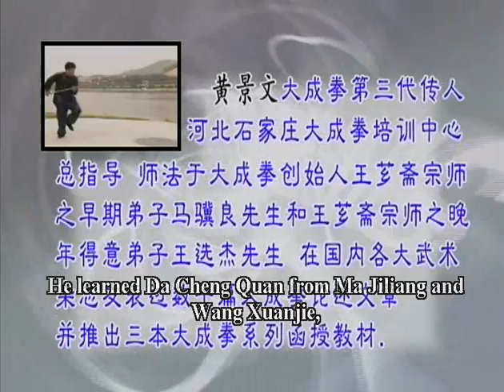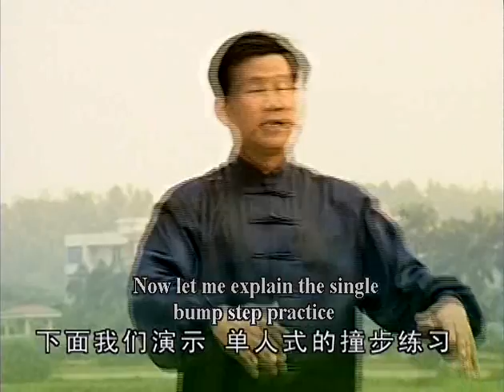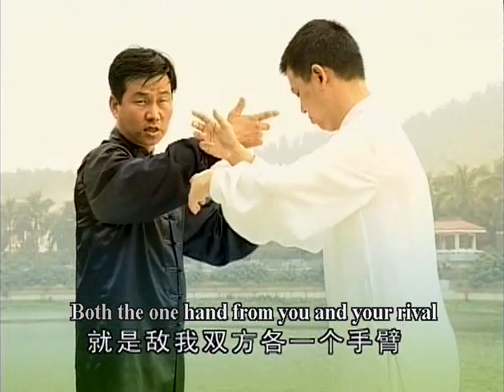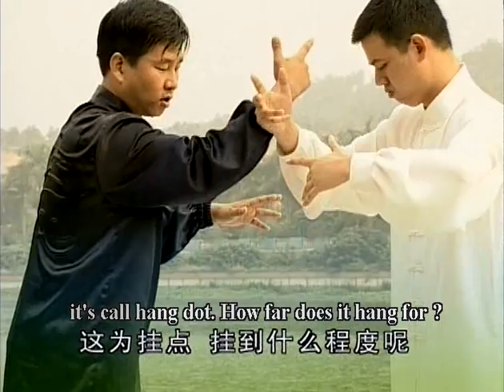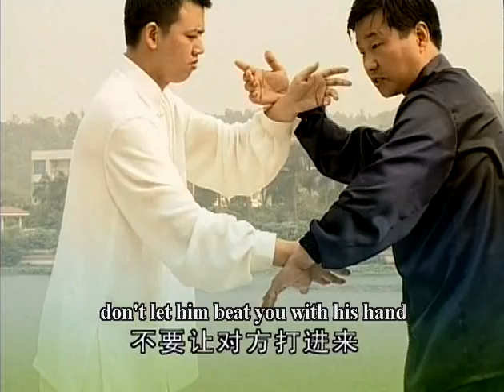Yi Chuan Footwork & Push Hand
If Fali (force-issuing) are messy marbles on the floor, footwork is the string that string them up. There is an old saying "you would rather teach a force than footwork", so you would know how important footwork is. It contains phoenix step (straight line steps), Triangle step (cross lines), Bagua step (circling). MoCa (Rubbing) Step is the basic of all footwork.
About the performer: Master Jing Wen Huang is 3rd generation inheritor of Da Cheng Chuan.